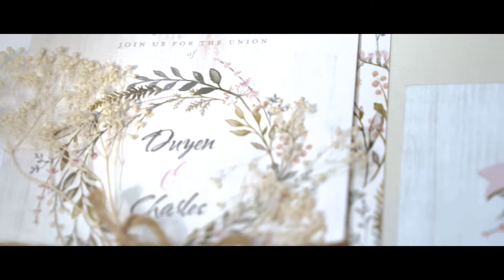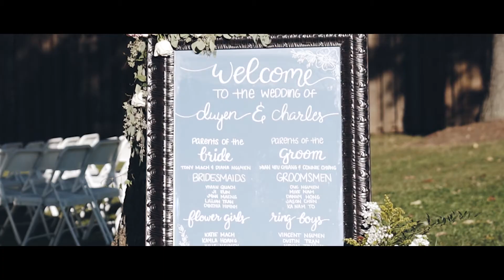Duyen + Charles Wedding Film (filmed with Sony a7sii, a7s2, a6500, a6300)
Filmed with
Sony a7s2 a7sii
Sony a6500
Sony a6300
SEL2470GM
SEL70200GM
SEL35f18
Zhiyun crane

Edited with premiere pro on Dell XPS 15
Washington DC wedding
Virginia wedding
Maryland wedding